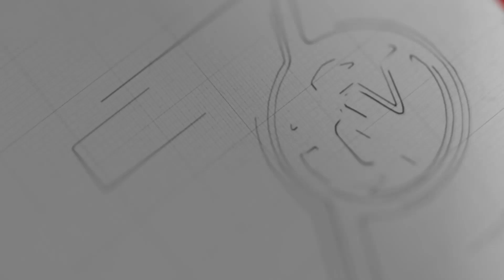7Day Sport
7Day Sport

ဘာစီလိုနာအတွက် ကြီးမားတဲ့ အပြောင်းအလဲတွေ လိုအပ်နေပြီလို့ ပီကေးဝန်ခံ ၊ မီတာ ၅၀၀၀ ကမ္ဘာ့စံချိန်သစ် တင်ခဲ့တဲ့ ယူဂန္ဓာ အပြေးသမား ချပ်တီဂီ ၊ အာဆင်နယ်ကို ရွေးချယ်ခြင်းက စိန်ခေါ်မှု အသစ်တစ်ခုလို့ ဝီလျံပြောကြား လိုက်တယ်ဆိုတဲ့ ညနေခင်းနောက်ဆုံးရနိုင်ငံတကာ အားကစားသတင်း တွေကိုတင်ဆက်ပေးလိုက်ပါတယ်။